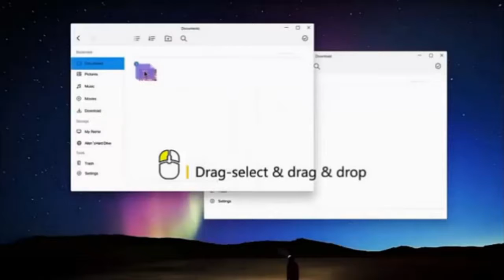WINDOWS 11 COMING SOON 😊😊😊😊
Namaskaar Sathi hru tapai sampurnalai soagat xa tapai hruko youtube channel Sunil Teach Nepal ma.